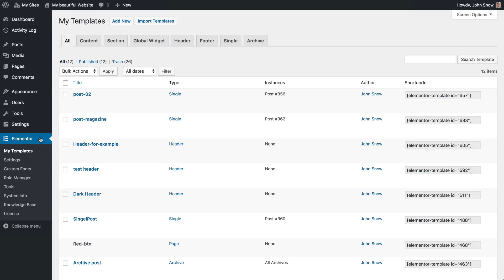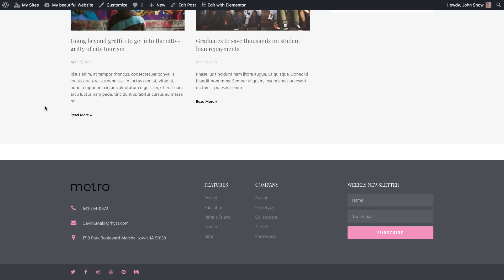How to Create a WordPress Footer Using Elementor Theme Builder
You can now fully customize your footer area, no matter which WordPress theme you are using. It's all done in a visual, code free way, using Elementor Theme Builder.

Experience what it's like to design footers however you like, while viewing the result while making the changes. You won't ever want to customize footers any other way.

Determine exactly where in your site the footer template will appear, using Elementor's unique display conditions.